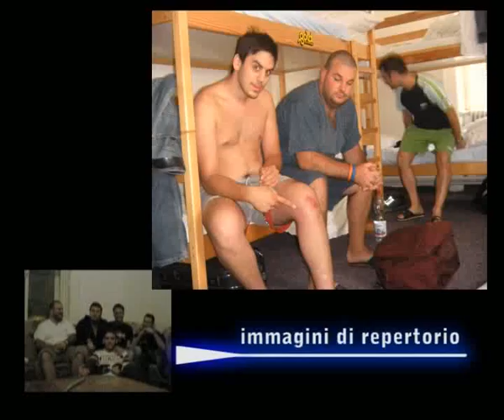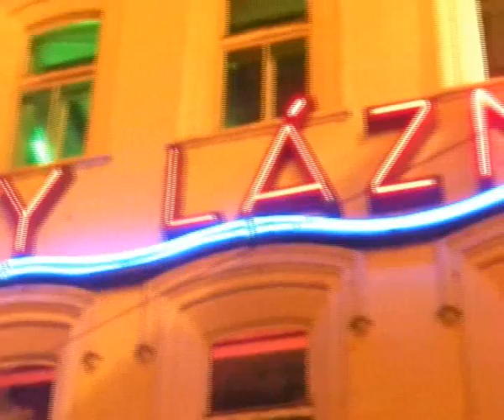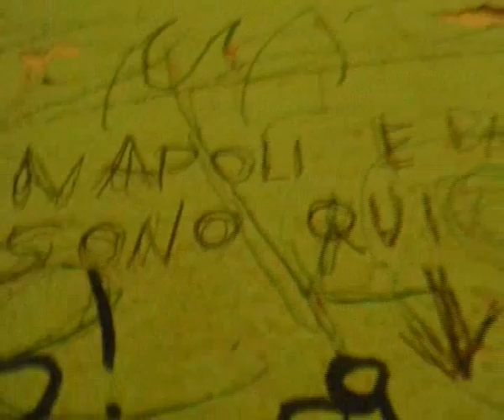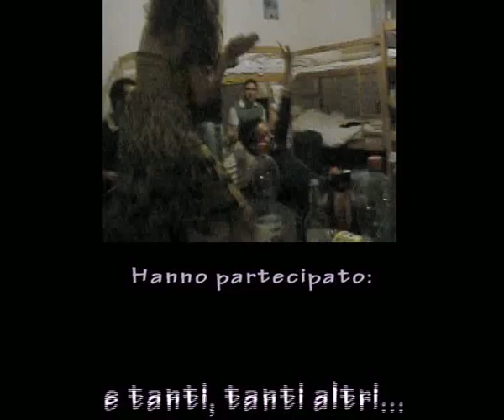Who let the dogs out? (Praga2010, il film)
il film senza censura della vacanza a Praga con Frantz, Silverio, Carmine, Roberto e Mario... Chi ha lasciato uscire questi cani sciolti dall'Italia? Who let the dogs out?